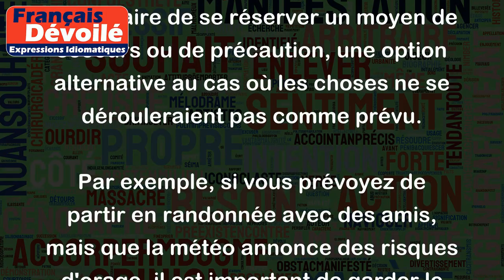Garder le mulet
L'expression "Garder le mulet" signifie en français qu'il est nécessaire de se réserver un moyen de secours ou de précaution, une option alternative au cas où les choses ne se dérouleraient pas comme prévu.
Par exemple, si vous prévoyez de partir en randonnée avec des amis, mais que la météo annonce des risques d'orage, il est important de garder le mulet en préparant des vêtements de pluie ou de reporter la randonnée à une date ultérieure.
De même, dans un contexte professionnel, si vous préparez une présentation importante et que vous ne pouvez pas accéder à votre ordinateur au moment de votre présentation, il serait sage de garder le mulet en préparant une version papier de votre présentation.
En résumé, "garder le mulet" signifie être prévoyant et se préparer à toute éventualité pour éviter les imprévus et les surprises désagréables.